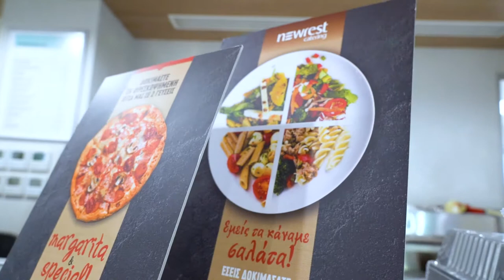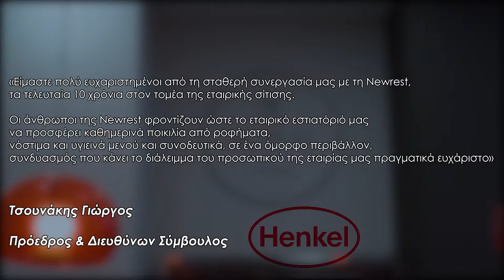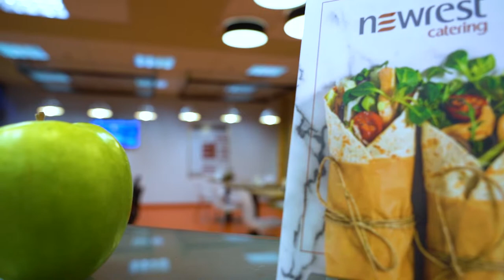NEWREST associate testimonials 2019